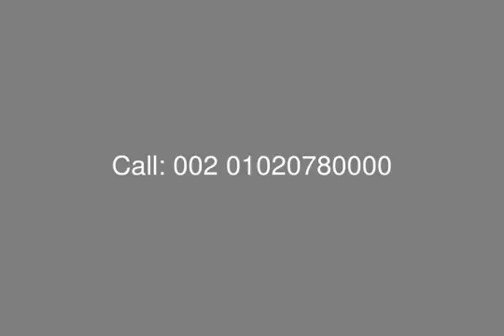Villa Semi Finished with Installment in Porto October - mls.com.eg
Real Estate Egypt , 6th of October , Amer Group, Porto October : Villa Stand alone for Sale with Installment in Compound Porto October
,Building Area 185 SQ.M
,Ground Floor Consists of : Reception 3 Pieces, Kitchen, Living Room, Geust Toilet, 2 Terrace
First Floor Consist of: Master Bedroom, 2 Bedroom, Living Room, 2 Terrace ,2 Bathroom

Payment Terms :
Down Payment 10 % - Installment Over 6 Years
Payment after 4 months 10 %
Payment after 16 month 10 %
Payment after 28 month 10 %
Delivery Paym